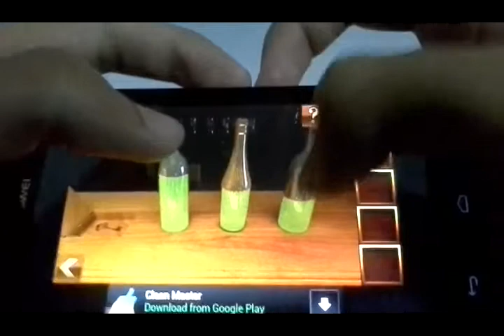Can You Escape Adventure Level 8